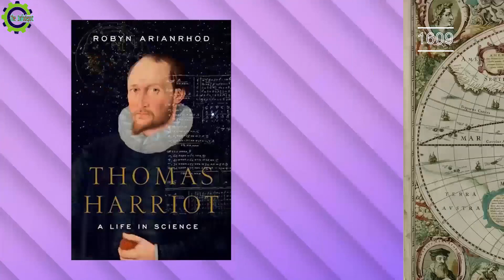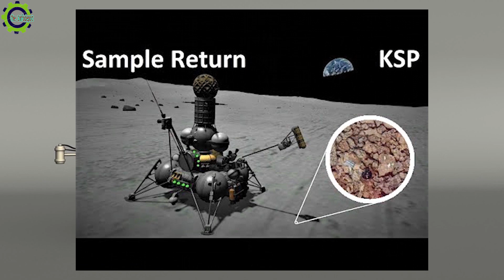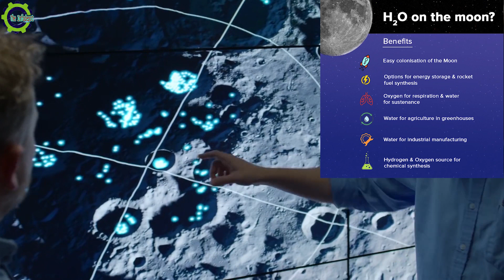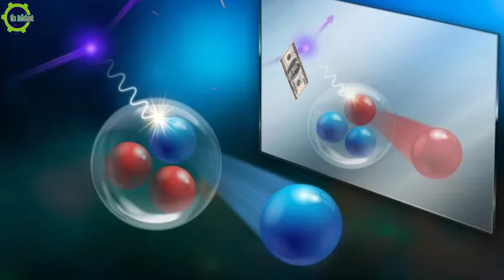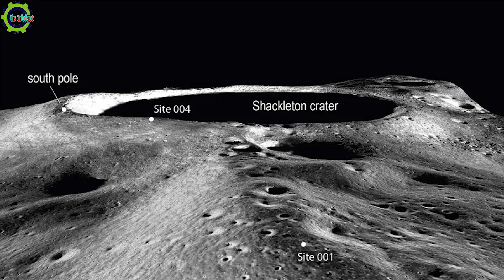Lunar soil very first observation /Chandrayaan-3 shares first observations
In this video, the first live observations of lunar soil are being shared by the Chandrayaan-3 mission.

Lunar soil is a crucial part of the Moon's environment and this observation is a significant milestone for the Chandrayaan-3 mission. With this data, we'll be able to better understand the Moon's surface and its role in the solar system. Be sure to check out the live observations of lunar soil below!

The first observations of lunar soil have been made by the Chandrayaan-3 orbiter. This is the first time that such data has been acquired from the moon's surface.

In this live video, Chandrayaan-3 shares the first observations of the moon's surface and Atmosphere. Surface observations include the detection of water ice at the moon's south pole and high resolution imaging of the moon's north pole, both of which will be key to understanding the moon's early evolution.

 The moon has been the center of attention of scientists and people since ancient times
Galileo wasn’t the first person to telescopically observe the Moon (that honor goes to Thomas Harriot, whose work was unknown for hundreds of years). However, in Galileo’s widely read observations, he recognized that the Moon was not the perfect sphere that ancient Greeks and early Christians had imagined. In late 1609 he discovered that the Moon had mountains and valleys, like Earth. He made the first scientific measurement of lunar topography, and recognized that the dark areas, which he named maria (Latin for “seas”), were lower and smoother than the brighter regions. He also noted the lack of clouds, concluding that the Moon had little water — so if it had any life, it would have to be different from that on Earth. Galileo was the first selenologist and the first astrobiologist to base his deductions on observations rather than speculations.

Then on 20 July 1969, NASA's Apollo 11 mission succeeded in landing three astronauts on the moon. During this mission, Neil Armstrong collected 21.6 kilograms of the moon's surface mass and brought it back to earth which had 50 rocks of lunar soil and America is the first country in the world which successfully brought humans to earth and brought back the samples of the soil

After the Apollo 11 mission, we learned everything about the moon from the study of the soil that NASA brought back to Earth.

lunar soil very first observation